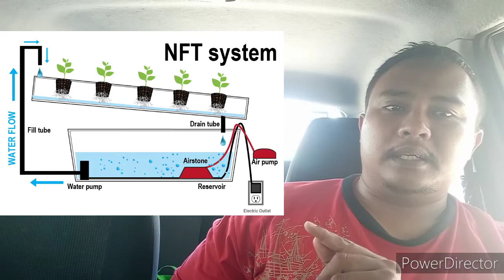SKILL PERTANIAN SISTEM TEKNOLOGI NFT SESUAI KAWASAN SEMPIT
RUJUK VIDEO YANG LEPAS
JOM RAKYAT MALAYSIA TANAM SAYUR

kawasan yang sempit bukan lah alasan tidak boleh bercucuk tanam.

keperluan SISTEM NFT

PALUNG LALUAN AIR(tempat tanam sayur)
paip
tangki air nutrien
pam air
set baja AB
ec meter
suis pemasa/timer
tenaga elektrik